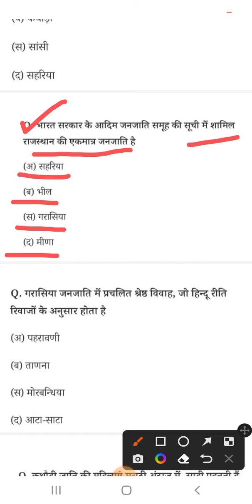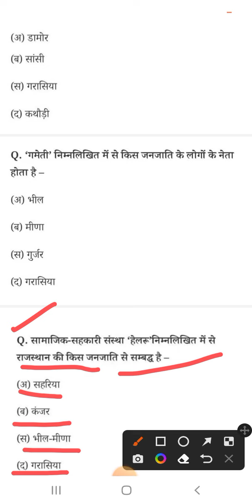||Most Important Previous Year Rajasthan Questions||By- V.K Sir